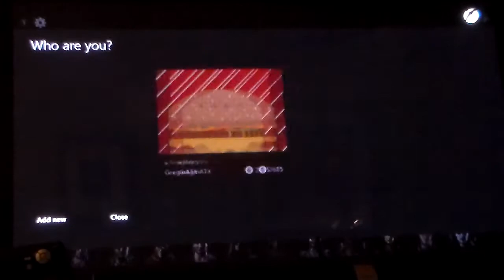mortal kombat w/t nick --the all mitty shin kick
whoooooooooooooooooooooooooooooooooooooooooooooooooooooo

krazy with a k because its mortal kombat dang it and this is how we roll